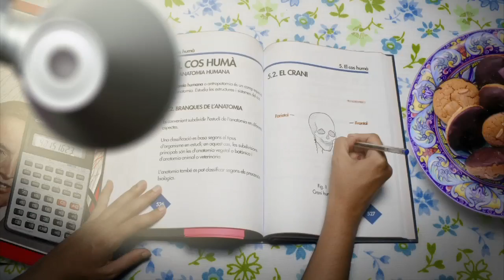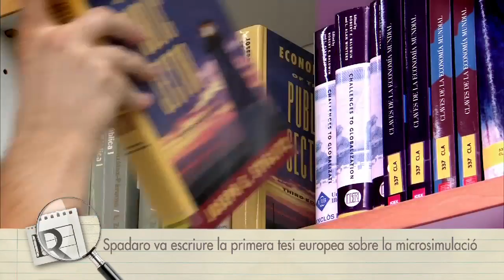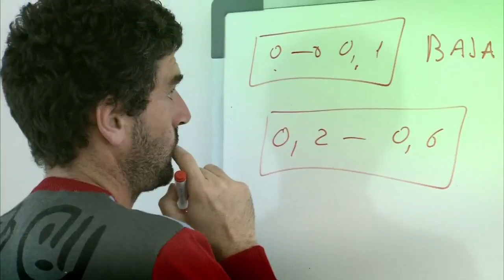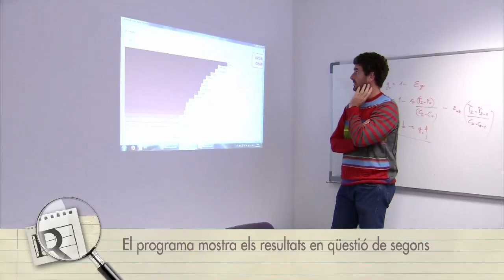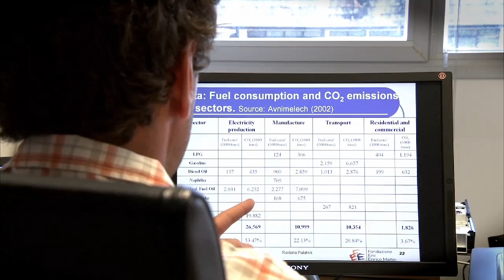RESPOSTES: Microsimulació i polítiques fiscals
El grup d'Economia Pública de la UIB, encapçalat pel doctor Amedeo Spadaro, és un dels equips pioners en el desenvolupament de procediments de microsimulació a Europa. L'eina permet conèixer el grau de benestar econòmic de cada família depenent de la política fiscal que es vulgui aplicar.
Autor: Servei de Comunicació i Servei de Recursos Audiovisuals
Productor: UIB (conveni RTVM)